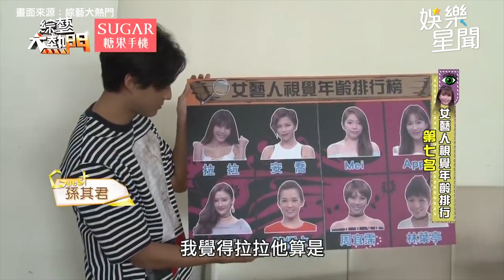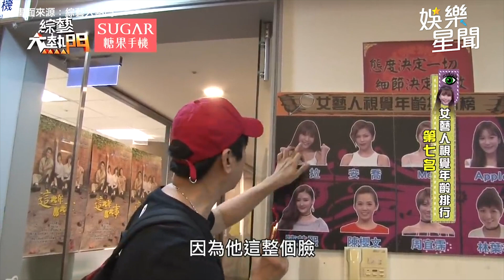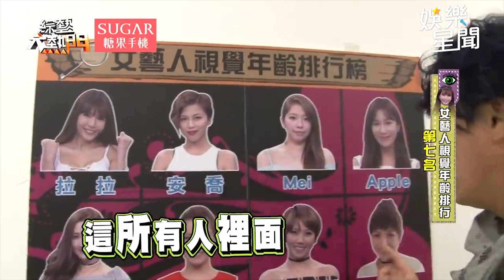拉拉視覺年齡被眾男星公認比實際小6歲！曹西平見照片稱：她臉很繃？！｜@star_world